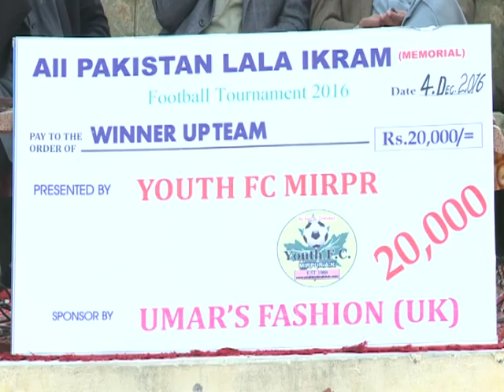footbal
football mirpur Azad kashmir